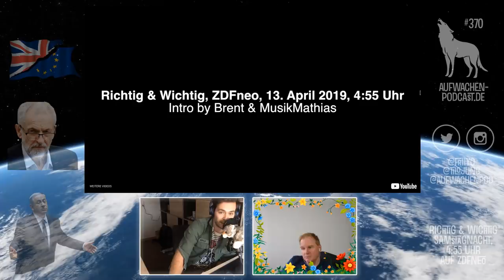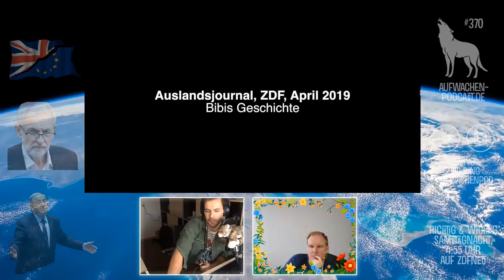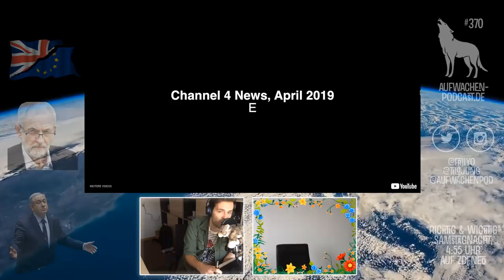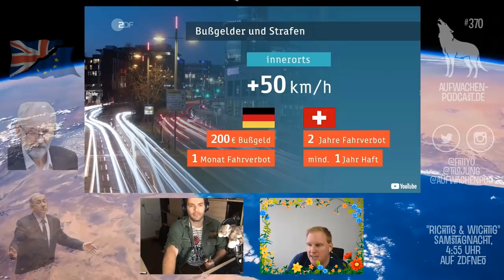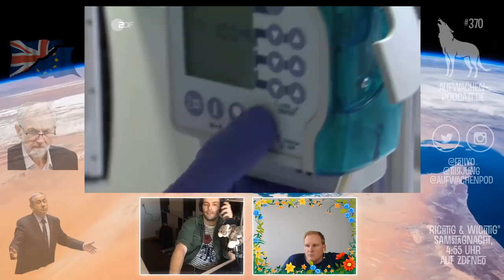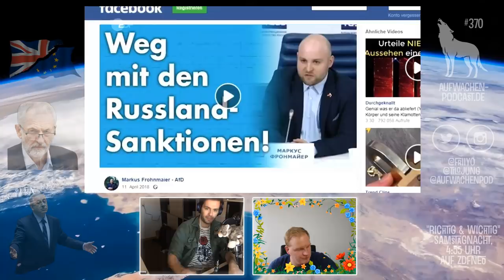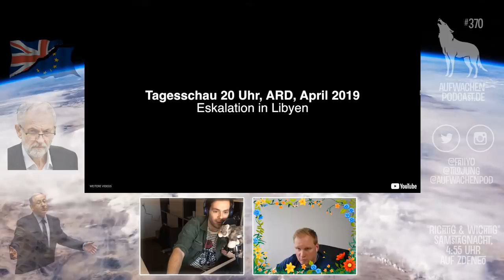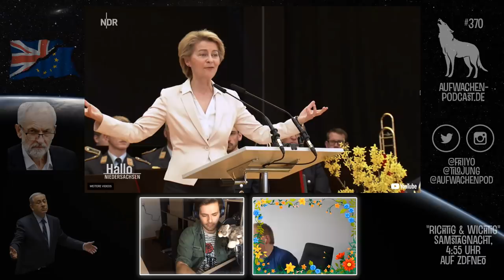Aufwachen #370: Organspende, Netanjahu & Labours Brexit (mit Luisa Neubauer & Wolfgang Michal)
Überall Krieg. Jung gegen alt, arm gegen reich, Ost gegen West. Claus Kleber macht einen Clausewitz und sieht uns in Estland gegen Russen kämpfen. Beim Brexit kämpfen die Reichen gegen die Armen, was den Brexit zum großen Nebenschauplatz macht. Und die Fridays-for-Future Forderungen haben zwar viel mit Klima zu tun, aber noch wenig mit der tatsächlichen politischen Wetterlage von Jung und Alt. Wir reden mit Luisa Neubauer und Wolfgang Michal über die politischen Dinge und schauen zuvor ausführlich auf den Wahlkampf in Israel.

00:00:00 Guten Morgen
00:20:38 Unterstützerdank
00:38:13 Israel wählt
01:07:05 FFF Forderungen
01:15:09 Gespräch mit Luisa Neubauer
01:43:30 Raserfreund Andi
01:57:35 Gespräch mit Wolfgang Michal
02:48:39 Organspende
03:19:32 AfD und Clausewitz im Russlandkrieg
03:59:53 Noch mehr Krieg
04:05:13 Ursulas Fete
04:13:36 Ciaoi

04:22:15 Mathias' Musik
04:27:10 Audiokommentare
04:27:25 Cosmo über Leaving Neverland
04:30:37 Marvin über Leaving Neverland
04:34:21 Luis über alternative Milch
04:35:55 Georg über Kaffee+
04:37:23 Josie über Körper und Windkraft
04:39:45 Martin über Windkraft und Vögel
04:40:56 Paul grüßt nochmal aus Südamerika
04:53:52 Mr Wolf über Kulturtechniken
04:56:28 Dominik grüßt aus China
05:01:32 Dennis hält eine Vorlesung

Wir danken unseren Produzenten Florian, Tobias, Moritz, Lisa, Heiner, Mark, Daniel, Steffen, Julian, Anne und allen unseren Unterstützerinnen.

Audiokommentare per WhatsApp & Signal: null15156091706